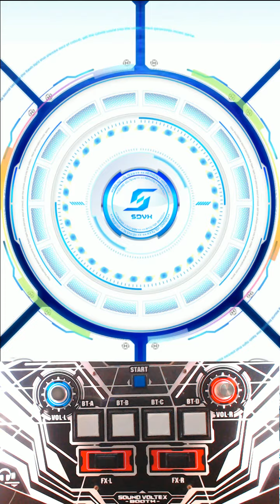[SDVX IV] Doppelganger (MXM) PUC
PLAYER : GGC (CHEPY)